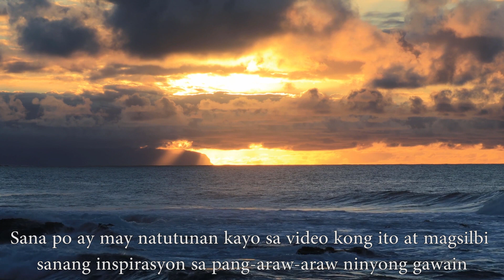Karunungan at Pagtitiwala / Wisdom and Confidence /Ecclesiastico 37:16-26 / Sirac 37:16-26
Para sa iba na di nakakaalam at nagtataka kung bakit lumagpas sa 12 chapters ang binabasa ko na libro ng Ecclesiastico, para po sa inyong kaalaman sa pagbili ko ng bagong published na catholic edition ay napag alaman ko na tinanggal nila yung laman ng orihinal na libro nito at pinalitan ng libro ng Sirac. Kaya sa bagong Catholic edition na nai-published ay wala na kayong makikitang libro ng Sirac. salamat po . Nabili ko nga pala siya taong 2021